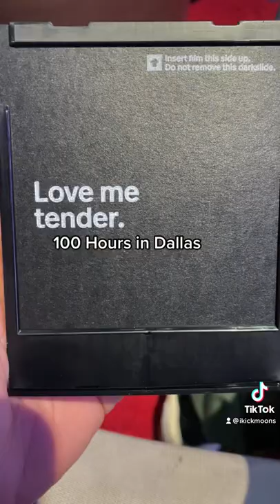100 Hours in Dallas Vlog.